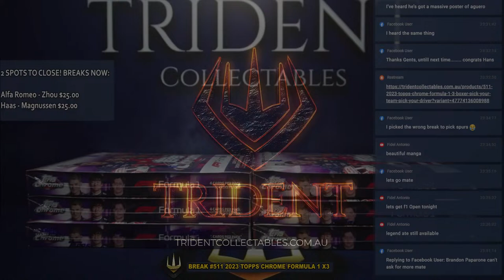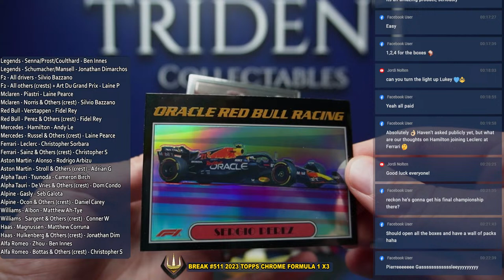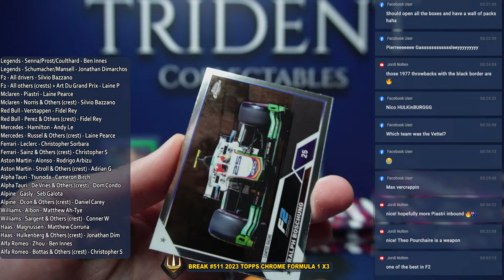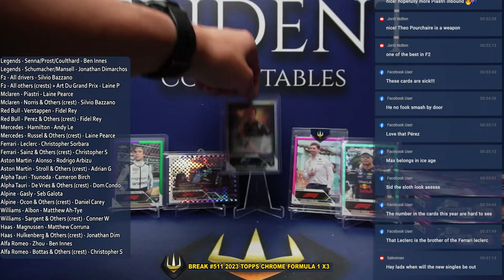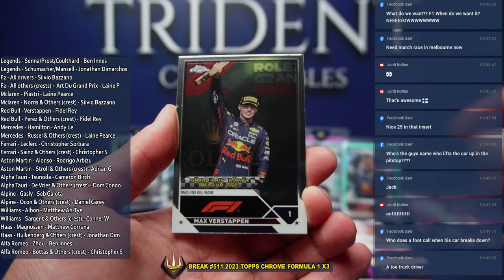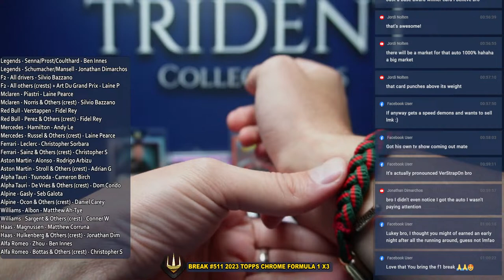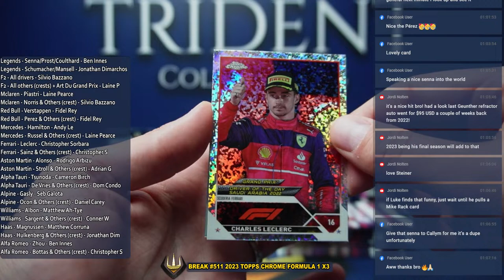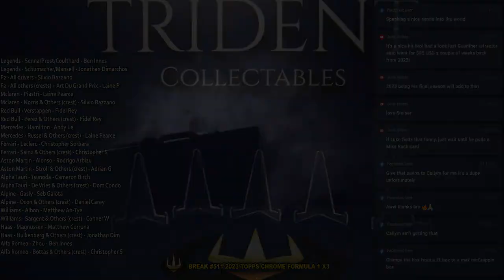BREAK #511 2023 TOPPS CHROME FORMULA 1 X3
2 SPOTS TO CLOSE! BREAKS NOW:
Alfa Romeo - Zhou $25.00
Haas - Magnussen $25.00